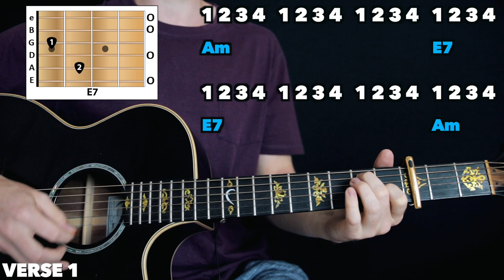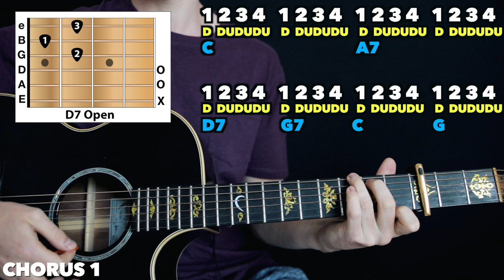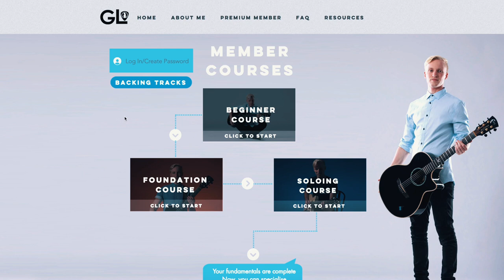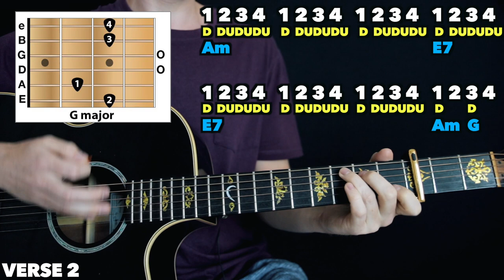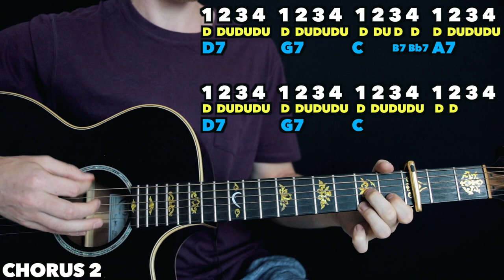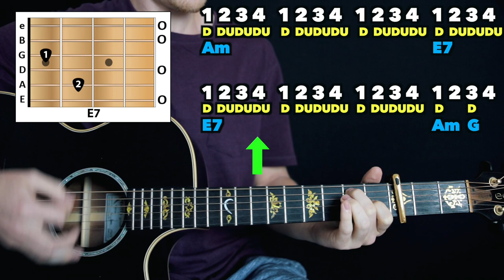Wanna Be Like You: JUNGLE BOOK Acoustic Guitar Lesson (Play-Along, Chords, rhythms)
How to play Jungle Book  - Wanna Be Like You on the acoustic guitar. In this lesson I provide a chords, rhythms and a PLAY-ALONG: 15:30